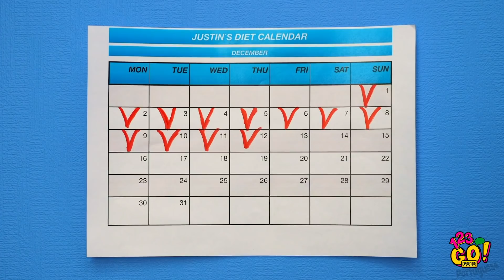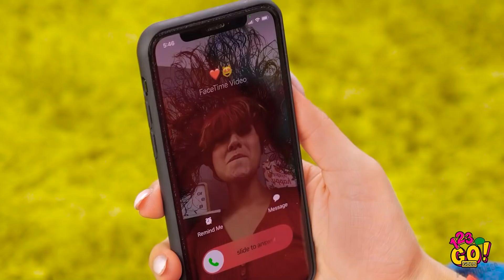DESAFIO ALIMENTAR DE 100 CAMADAS! || Comida Gigante e Desafio Extremo, por 123 GO! GOLD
Você gosta de Oreo? E o que você acharia de cem desses biscoitos? Aposto que isso teria a sua APROVAÇÃO!

Descubra como se divertir comendo 100 camadas de doces e como sobreviver ao desafio das 100 camadas de maquiagem!

MINUTAGENS:
00:00 Desafio alimentar de 100 camadas de biscoitos Oreo
01:54 Desafio supremo de 100 camadas de maquiagem
03:42 Desafio insano de 100 camadas de fita adesiva
05:47 Mais de 100 camadas de spray de cabelo – um desafio para os amigos
07:35 Truque engraçado com 100 ursinhos de goma
09:48 Erros divertidos